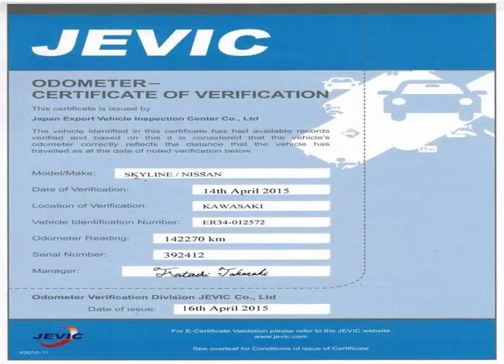Vancouver Velocity Cars - BC - 1998 Nissan Skyline 25GT TURBO 1 YR WRNT 142 KMs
Vancouver Velocity Cars - BC - 1998 Nissan Skyline 25GT TURBO 1 YR WRNT 142 KMs 552